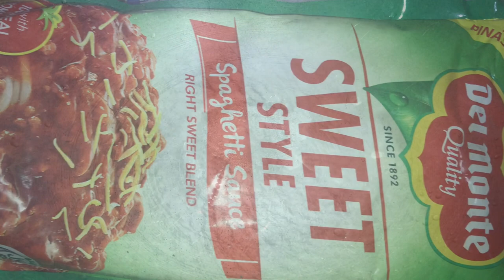Sausage Stuffed with Spaghetti || Spaghetti in Hotdog || Best Kids Lunch and Snack.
Ingredients
Spaghetti noodles
Spaghetti sauce
1/2 ground pork
Hotdog
Cheese
Carrots
Bell pepper
Onion
Garlic
1/2 cup water